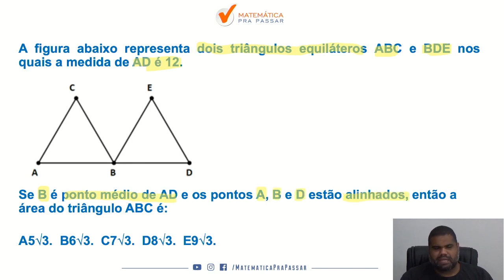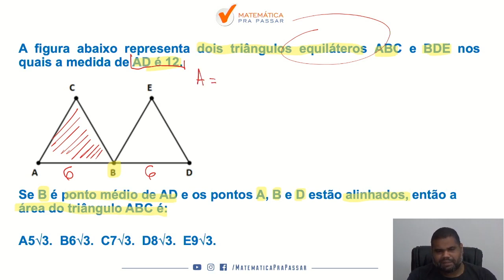Matemática para Brigada RS |Dica 41| Aprenda área do triângulo equilátero em 2 minutos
Então precisa ver essa aula onde nosso professor, Marcão, mostra a maneira mais fácil de aprender Matemática para o Concurso Brigada Militar do Rio Grande do Sul com o Método MPP para você detonar a Fundatec.